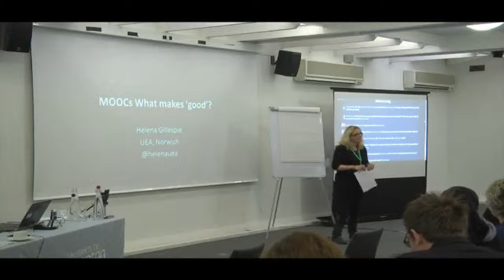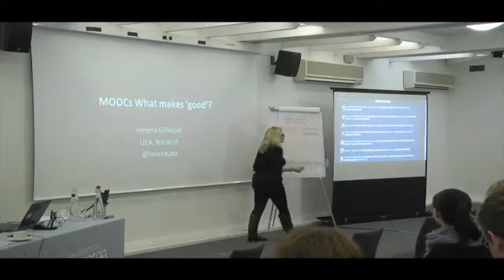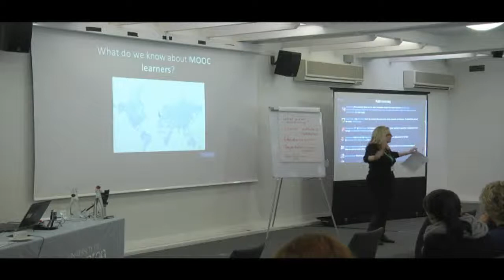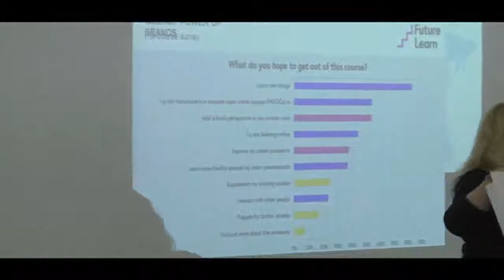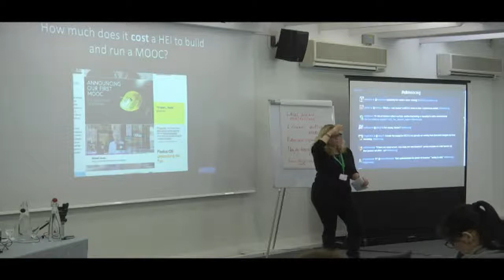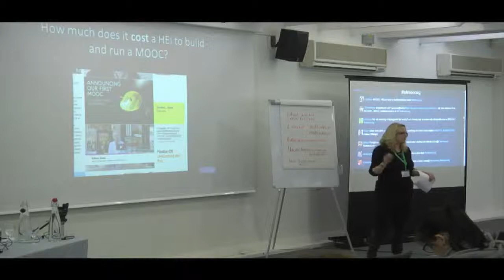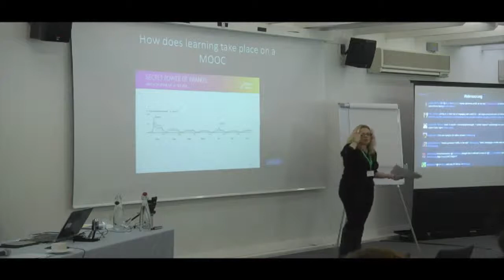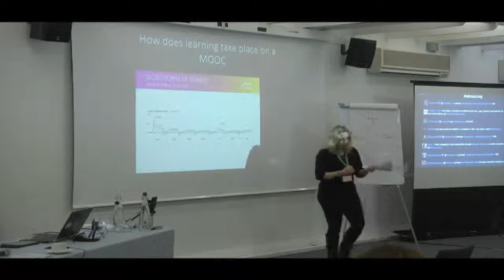MOOCs, what makes 'good'?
Presentation by Helena Gillespie for 'No way back? Exploring the impact, data and potential of MOOCs' conference held on the 6th November 2013 at the University of Southampton.

This one day conference was about current MOOC (Massive Open Online Courses) research, experience and development. A key focus of the event was on exploring the impact of MOOCs, how data is created, used and analysed and to consider the potential of MOOCs in education. Organised by ALT's Special Interest Group for MOOCs, the conference brings together practitioners and researchers to discuss, discover and define the evolving MOOC landscape.